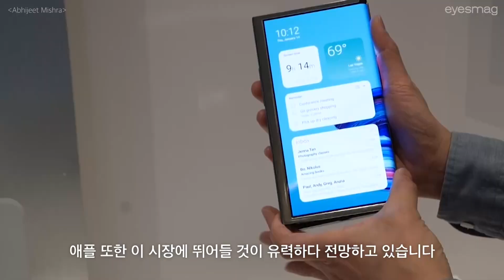애플의 첫 폴더블폰은 이런 모습? 일명' 아이폰 에어' 콘셉트 디자인 공개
애플이 만드는 폴더블폰은? 최근 미국의 IT 매체 '폰 아레나'가 디자이너 ‘안토이아 드 로사’가 예측한 콘셉트 디자인을 공개했습니다. 삼성전자의 ‘갤럭시 Z 폴드3’와 유사한 디자인으로 그는 제품에 ‘아이폰 에어’라는 이름을 붙였는데요. 더 자세한 정보는 상단 영상을 확인해 보세요.